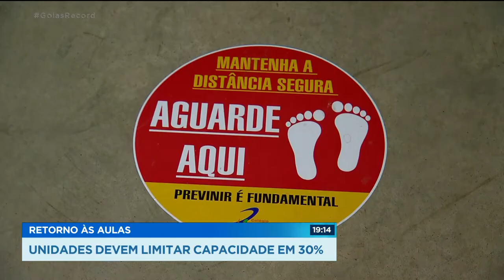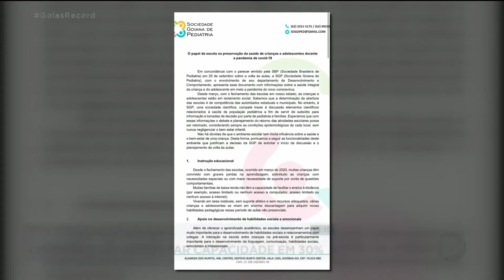RETORNO ÀS AULAS UNIDADES DEVEM LIMITAR CAPACIDADE EM 30%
BERÇÁRIOS E ESCOLAS DE EDUCAÇÃO INFANTIL FORAM AUTORIZADOS A REABRIR EM GOIÂNIA.